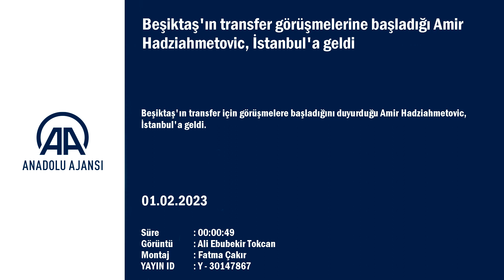Beşiktaş'ın transfer görüşmelerine başladığı Amir Hadziahmetovic, İstanbul'a geldi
GÖRÜNTÜ DÖKÜMÜ :
- Futbolcu Amir Hadziahmetovic'in hava limanına gelişi Beşiktaş'ın transfer görüşmelerine başladığı Amir Hadziahmetovic, İstanbul'a geldi

İSTANBUL (AA) - Beşiktaş'ın transfer için görüşmelere başladığını duyurduğu Amir Hadziahmetovic, İstanbul'a geldi.
Konya'dan İstanbul'a gelen 25 yaşındaki oyuncuyu kulüp yetkilileri karşıladı.
Hadziahmetovic, daha sonra sağlık kontrolleri için hastaneye gitti.